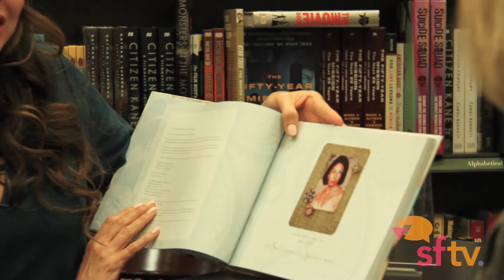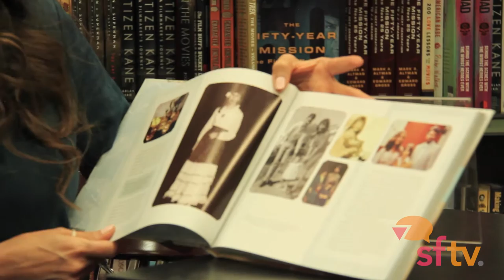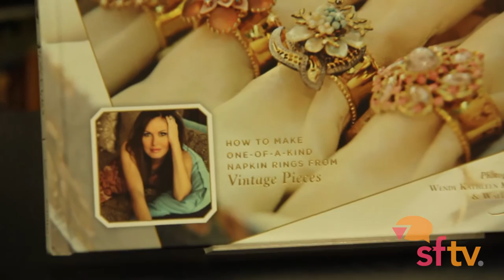Lisa Guerroro Jewelry for Your Table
Lisa Guerrero, the Award-winning Chief Investigative Correspondent for Inside Edition, can now add author to her long list of achievements.

Jewelry for Your Table is a how to guide to creating one-of-a kind napkin ring sets made from vintage or costume jewelry such as brooches.

(Music under license from audiojungle)